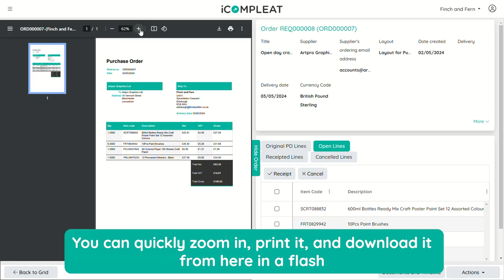iCompleat Top Tip #09 - Show Approved Transactions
Get more out of Compleat P2P automation with this handy tip for previewing the original invoice or approved order PDF!

Start using Compleat in a test environment or integrate it with your accounting software to discover its full functionality.